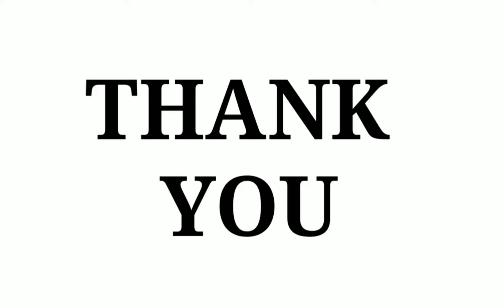Drawing | Mode of Transport Drawing | mode of transportation for kids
Welcome to Colour Soul channel. Where you will learn Life Hacks, DIY Crafts, Tricks, Experience, How to make ... the joy of doing it yourself!